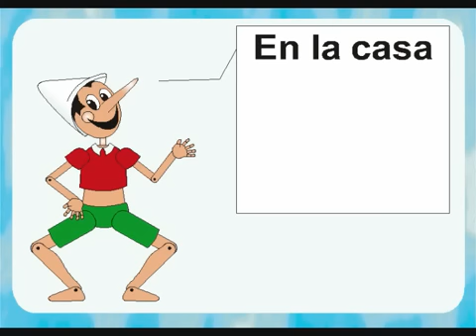En la casa de Pinocho from Babelzone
Babelzone - the best in online language learning resources. LCF Fun Languages provides language lessons for children of 2-12 years across Australia and New Zealand !
Whether your choose French for kids, Spanish for children, Italian classes for children or fun Mandarin for children, German or even English as a Second Language, we offer a stress-free, fun way to learn a foreign language.
We are the leading provider of foreign language schools across Australia & New Zealand. Ask about our after school language classes, preschool clubs, holiday programs as well as language programs for the classroom.
Make the most of your child's natural ability to learn and help us introduce early language learning at your school, Childcare Centre or preschool
Your child will amaze you and the Fun Languages methodology will get your child USING the language quickly and naturally.
The fun way to become bilingual!
FIND A CLUB IN YOUR AREA NOW!